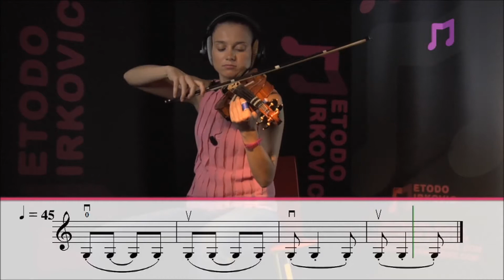METODO MIRKOVIC - APPETIZER 3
Metodo Mirkovic is a worldwide violin school that is a result of a following elements: PhD research, teaching and a concert activity, a family tradition, and a discography production. Available in nine languages, you don't actually wait to learn to play in order to start to play...you play since from the start! The course includes simultaneous reading and execution, all followed by original music arrangements for each exercise.

violin lessons,
online violin lessons,
online violin lesson,
how lo learn violin,
learn to play violin,
learn violin online,
how to learn violin by yourself,
online violin teacher,
violin online,
online violin course,
cours de violon en ligne,
methode de violon,
violon en ligne,
cours violon en ligne,
cours de violon adulte débutant,
École de violon à distance,
cours de musique en ligne,
violin online,
tocar el violín,
como aprender a tocar el violin en casa,
aprender a tocar el violin de adulto,
clases de violin por internet,
clases de violin gratis,
como aprender a tocar el violin facil y rapido,
clases de violin online en español gratis,
escuela de violin para niños,
geige online lernen,
geige spielen lernen,
ab wann geige lernen,
geige lernen,
Geigenunterricht,
suzuki,
antonio stradivari,
violine lernen,
lezioni di violino,
suonare il violino,
imparare a suonare il violino,
violino,
suonare il violino,
come suonare il violino per principianti,
violinista,
corsi di violino,
скрипка,
видео скрипка,
онлайн курс скрипичных,
онлайн  скрипка,
скрипка уроки,
uroki-online skripka,
СКРИПАЧ,
violin music,
小提琴手,
小提琴,
learnviolin,
violinpuff,
rocchiviolins,
小提琴兒童,
violinist,
violin sheet music,
nozomiviolin,
バイオリン,
バイオリニスト,
バイオリン 有名人,
イケメン バイオリニスト,
オンラインバイオリンレッスン,
バイオリンオンライン,
violin online,
كمان,
عازف كمان,
على الانترنت كمان الدرس,
3azif,
nadrus,
learnviolin,
online violin teacher,